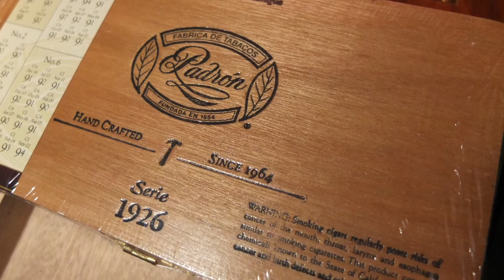EPIC CIGAR AUCTION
Won this awesome cigar auction thanks to my friend Kyle! My investment of roughly $25 yielded me roughly $250 worth of awesome cigars! The Padron sampler in natural plus the other cigars were well worth the small investment! Please enjoy this small slideshow here on my YouTube channel etcrobb!